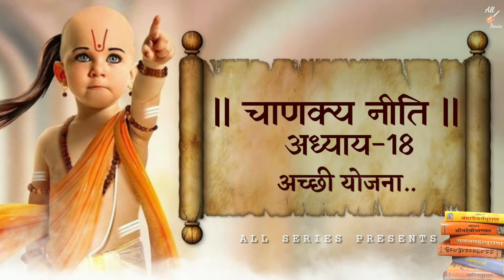चाणक्य नीति - अध्याय 18 | अच्छी योजना.. | Life Lessons In Hindi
about chanakya in hindi
about chanakya niti
about chanakya niti
about chanakya niti in hindi
arya chanakya niti
chanakya dialogues in hindi
chanakya gyan in hindi
chanakya hindi
chanakya in hindi
chanakya in hindi language
chanakya information in hindi
chanakya jivani in hindi
chanakya katha in hindi
chanakya niti
chanakya niti audio
chanakya niti audio in hindi
chanakya niti for success in hindi
chanakya niti for wife
chanakya niti hindi version
chanakya niti sastra
chanakya niti wallpaper
chanakya rajneeti in hindi
chanakya rules in hindi
chanakya vichar in hindi
chanakya words in hindi
complete chanakya niti
hindi chanakya
hindi chanakya niti
information about chanakya in hindi
life of chanakya in hindi
sampurna chanakya niti in hindi
sri chanakya niti-sastra
chanakya niti in english
chanakya niti wiki